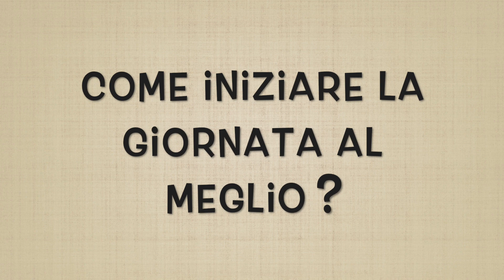Come iniziare la giornata con energia e vitalità, yoga per il mattino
Il modo migliore per iniziare la tua giornata oltre a una buona colazione? Con una piccola sequenza yoga! Oggi vedremo una serie di esercizi yoga, semplici e veloci, ideali per garantire calma, flessibilità e benessere.

Hai la passione per uno stile di vita sano? Allora non puoi perdere l'app Rimedi Naturali